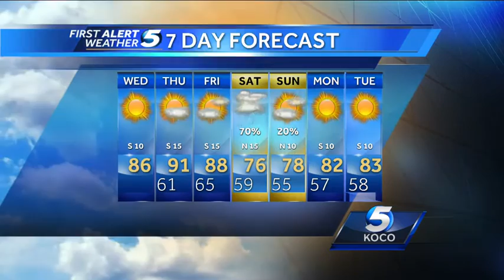Wednesday morning weather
You can expect more sunshine today. The dry weather will continue for the rest of the week but there's a big chance for rain on Saturday.